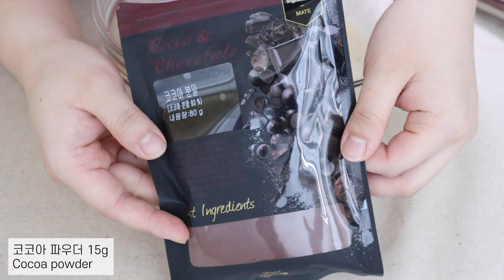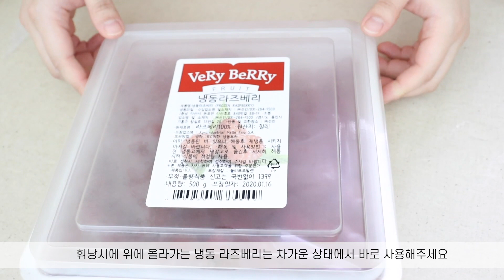명절 선물로 강추!!! 꾸덕하고 상큼한 초코 베리 치즈 휘낭시에 만들기(Chocolate berry cheese financier)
* 해당 영상은 비앤씨마켓에서 적립금을 지원받고 제작한 영상입니다

💛 더 자세한 설명과 레시피는 아래의 더보기란을 눌러주세요!

빠르게 보실 수 있어요❣️
'좋아요'와 '구독' 부탁드려요! 감사합니다 :)

안녕하세요. 주콩입니다 !
이번 영상은 명절 간식으로 선물하기 좋은 휘낭시에를 준비했어요.
예전에 올린 쏘낭시에에 이어서 2번째 휘낭시에 레시피입니다ㅎㅎ
쏘낭시에 레시피는 요기에...

이번 휘낭시에는 초코 베리 치즈 휘낭시에 입니다.
초코 베이스의  꾸덕하고 쫀득한 휘낭시에에
단짠단짠한 맛의 크림치즈와 상큼한 라즈베리까지 얹어준 맛없없 레시피에요!

초코맛이 진하지만 많이 달지는 않기 때문에 호불호없이 모두 좋아할 레시피라고 자부합니다ㅎㅎ
코코아가루를 넣고 싶지 않은 분들은 코코아 가루를 뺴고 박력분을 10g 더 넣어서 만들어주세요!

상큼한 라즈베리와 달달한 초코, 단짠 크림치즈까지!
정말 맛있고 잘 어울리는 세 조합이 만났으니 꼭 한 번 만들어 보세요 :)

그럼 아래의 영상과 팁을 꼼꼼하게 보시고
궁금한 점은 댓글로 질문해주세요! 감사합니다.

T i p ❗️

 * 무염버터는 냄비에 넣고 태워서 헤이즐넛 버터를 만들어주고 체에 한 번 걸러주세요. 버터의 온도가 55-60도가 될때까지 반죽 작업을 진행하고 버터를 반죽에 섞어서 마무리 해주시면 됩니다.

 * 이번 휘낭시에는 흑설탕을 넣어서 반죽에 쫀쫀한 식감을 더 줬어요. 흑설탕 대신 황설탕으로 대체도 가능하나 흑설탕을 사용하시면 더 쫀득한 식감의 휘낭시에를 맛보실 수 있습니다.

 * 완성된 휘낭시에는 실온에서 하루 숙성 후 드시면 쫀득하고 촉촉하며 냉장에서 하루 숙성 후 드시면 쫀득하고 꾸덕한 식감으로 드실 수 있어요.
개인적으로는 냉장 숙성 후 먹는게 꾸덕한 식감이라 브라우니 느낌이 나서 훨씬 더 맛있었어요 :)

초코 베리 치즈 휘낭시에
 - 12개 / 190도 12분

태운 무염버터(헤이즐넛 버터) 110g
 - 130-135g의 버터를 태우면 110g이 나와요.
계란 흰자 110g
흑설탕 30g
흰설탕 50g
소금 1g
아몬드가루 40g
박력분 35g
코코아파우더 15g
다크 커버춰 초콜릿 30g

냉동 라즈베리 약 36개
다크 청크 초코칩 약 36개

 1) 팬에 무염버터를 넣고 태워서 헤이즐넛 버터를 만들어주세요.
 - 이 때 태우는 정도는 개인의 선호도에 따라서 달라지나 저는 전체적으로 진한 갈색빛이 돌기 시작할때까지만 태우는 편이에요.
 2) 태운 무염버터는 체에 한 번 걸러준 후 55-60도가 될때까지 다음 작업을 진행해주세요.
 3) 볼에 계란 흰자를 넣고 휘핑기로 휘핑하여 맥주 거품 정도의 거품이 나도록 해주세요.
 4) 흑설탕과 흰설탕, 소금을 넣고 휘핑기로 가볍게 섞어주세요.
 5) 가루류를 체쳐서 넣어주고 휘핑기로 가볍게 섞어주세요.
 6) 온도가 55-60도 사이가 된 태운 무염버터를 2번에 걸쳐서 반죽에 붓고 휘핑기로 천천히 섞어주세요.
 7) 초코의 맛을 더 진하게 내기 위해 다크 커버춰 초콜릿도 함께 넣고 섞어줍니다.
 8) 반죽이 약간 묽지만 윤기가 도는 상태로 섞이면 볼에 랩을 씌운 후 냉장실에 1시간 동안 넣어 냉장 숙성을 진행합니다.
 9) 볼에 크림치즈를 넣고 주걱으로 잘 풀어주고 슈가파우더를 체쳐서 넣은 후 잘 섞어주세요.
 10) 완성된 크림치즈 필링은 짤주머니에 담아주고 차가워질때까지 30분 정도 냉장실에 넣어주세요.
 - 크림치즈가 너무 묽은 상태에서 반죽 위에 크림치즈 필링을 짜면 오븐에서 너무 녹아서 모양이 안 예쁘게 나와요.
크림치즈 필링이 약간 차가운 상태에서 사용해야 모양이 더 예쁘게 나옵니다.
 11) 냉장 휴지가 끝난 초코 휘낭시에 반죽은 주걱으로 잘 섞어주고 짤주머니에 담아주세요.
 12) 휘낭시에 위에 올려줄 냉동 라즈베리를 준비해주세요.
 - 휘낭시에 하나에 라즈베리 2-3개 정도 올려주시면 됩니다. 차가운 상태에서 사용해주세요.
 13) 실팝 오발틀에 반죽을 80-90% 정도 채워주세요.
 14) 반죽 위에 크림치즈 필링을 3군데 정도에 짜주세요.
 15) 냉동 라즈베리도 2-3개 정도 올려주세요.
 16) 씹히는 식감을 위해 다크 청크 초코칩도 3개 정도 올려서 마무리해주세요.
 17) 190도의 오븐에서 12분 동안 구워주세요.
 18) 다 구운 휘낭시에는 틀에서 바로 꺼내면 모양이 망가지니 5분 정도 그대로 한 김 식혀주세요.
 19) 한 김 식은 휘낭시에를 틀에서 꺼내서 마저 식혀준 후 밀봉하여 실온이나 냉장에 하룻밤동안 보관해주세요.
 - 실온에 보관한 휘낭시에는 촉촉하고 쫀쫀하고 냉장에 보관한 휘낭시에는 쫀득하고 꾸덕한 식감이 됩니다.